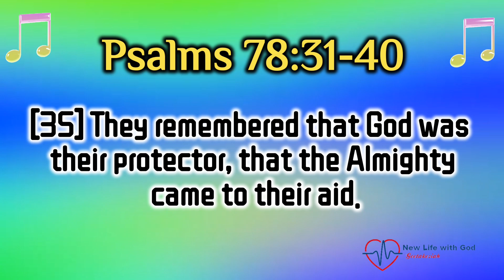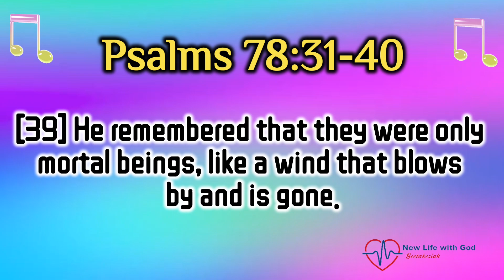Psalms of the Morning //03/07/24// Life Changing songs//New Life with God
Psalms of the Morning